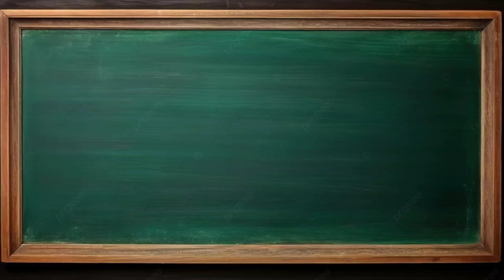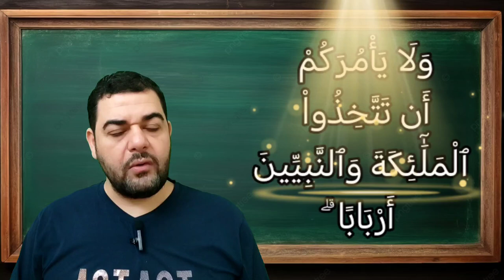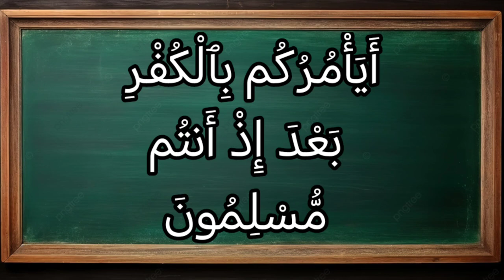سورة آل عمران ٨٠: ولا يأمركم أن تتخذوا الملائكة والنبيين أربابا ۗ أيأمركم بالكفر بعد إذ أنتم مسلمون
وَلَا يَأْمُرَكُمْ أَن تَتَّخِذُواْ ٱلْمَلَٰٓئِكَةَ وَٱلنَّبِيِّينَ أَرْبَابًا ۗ أَيَأْمُرُكُم بِٱلْكُفْرِ بَعْدَ إِذْ أَنتُم مُّسْلِمُونَ

التفسير الميسر : وما كان لأحد منهم أن يأمركم باتخاذ الملائكة والنبيين أربابًا تعبدونهم من دون الله. أَيُعْقَلُ -أيها الناس- أن يأمركم بالكفر بالله بعد انقيادكم لأمره؟